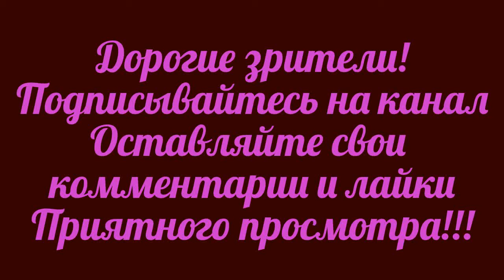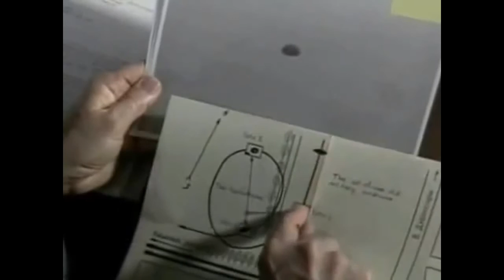Перехват НЛО российскими истребителями